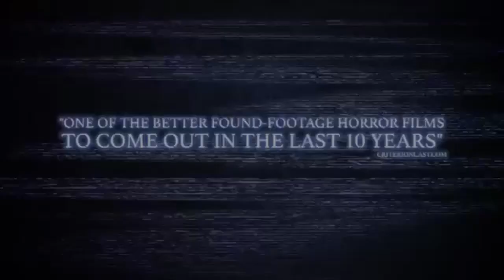Mr. Jones Official Trailer (2014) - Sarah Jones Horror Movie HD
"Who is Mr. Jones?" To some, he is an enigmatic artist, with a unique vision of humanity and our place in the spiritual universe. To others, his very name conjures unimaginable primal fears. But for two young people, he will become their worst nightmare... From Preferred Film & TV's Ross M. Dinerstein, the producer of the Sundance Film Festival smash hit THE PACT and THE DIVIDE, comes MR. JONES, bowing May 6th on Blu-ray™, DVD and on demand from Anchor Bay Films. Having premiered at the prestigious Tribeca Film Festival in 2013, MR. JONES will also have an exclusive Los Angeles limited theatrical engagement beginning May 2nd.